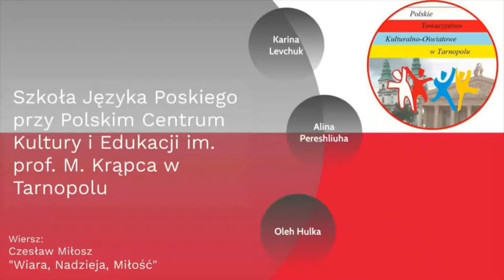PN 5 Świat 05 OK INT Wiara, nadzieja, miłość, polskość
Wiara, nadzieja, miłość, polskość